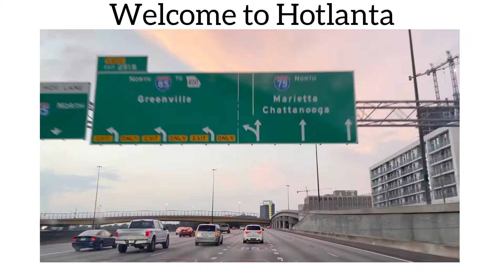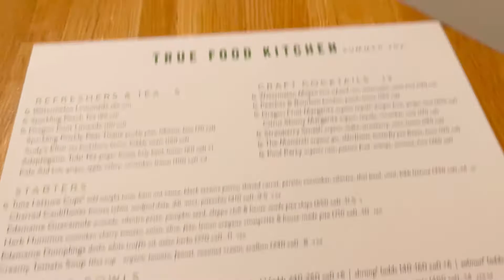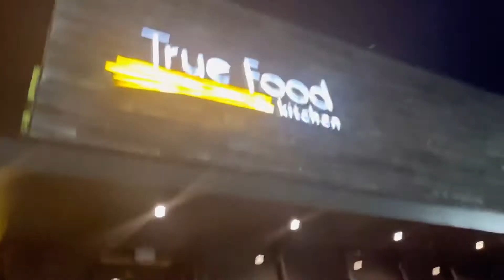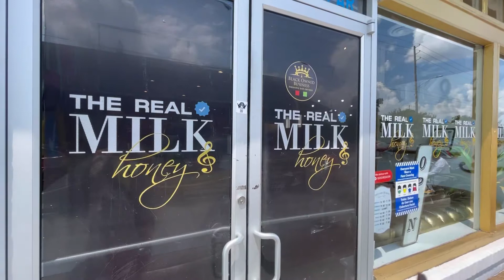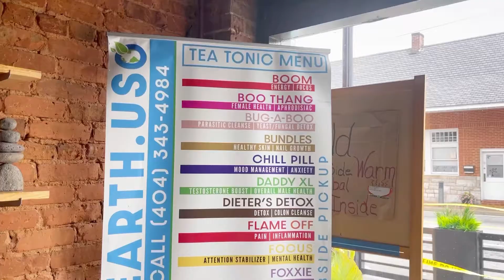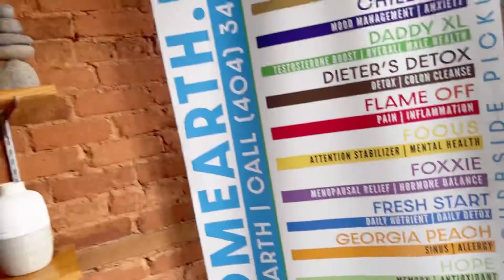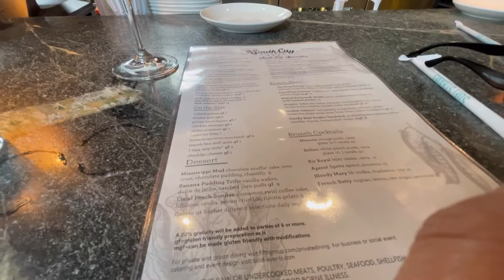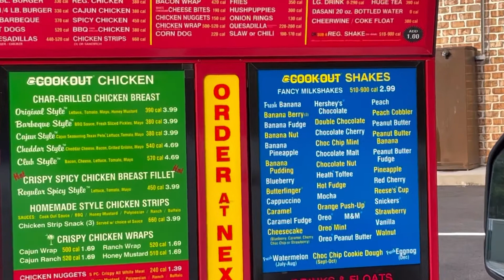Hot Spots to Eat in Atlanta, Georgia | Best Food in the ATL+ Food Review | Things to do in Atlanta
Welcome back to another video @NichelleWomack  We greatly appreciate you being here. In this video we are hitting up must try restaurants in Atlanta.

Get your REAL ESTATE LICENSE in your state and become a Realtor.

Start your business today.